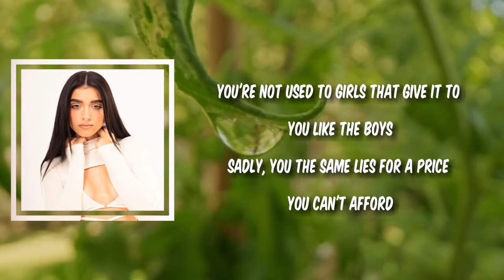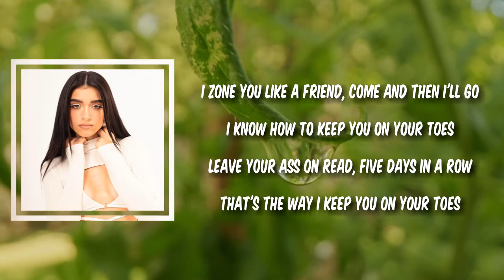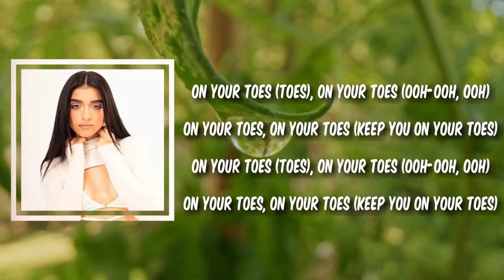Dixie - On Your Toes (Lyrics)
On Your Toes by Dixie
Album: a letter to me

On Your Toes Lyrics:

I keep it replayin', got you runnin' on that call
I know you can't say anything when I'm going back and forth
You're not used to girls that give it to you like the boys
Sadly, you the same, last for a price you can't afford

You're taking me out, eatin' me up
Fillin' my cup, I like that
Get him in love, soon as I'm done
Deuces are up, like that
I'm too numb to be dumb, I've been there, done that
That's my best Kodak, I don't do throwbacks

I saw you like a friend, come and then I'll go
I know how to keep you on your toes
Leave your ass on read, five days in a row
That's the way I keep you on your toes
On your toes (Toes), on your toes (Ooh-ooh, ooh)
On your toes, on your toes (Ooh-ooh, ooh)

If I acted like you do, you'd be calling me a whore
Your fuel to the fire make me wanna do it more
'Cause I've been burnt enough and now I'm settlin' the score
I got no Vendetta, I'm the one that threw it far

On your toes, on your toes (Keep you on your toes)

On Your Toes Dixie
Dixie On Your Toes
On Your Toes Lyrics Dixie
On Your Toes to Dixie
Dixie to On Your Toes
Dixie Songs
Dixie New Song
Lyrics to On Your Toes